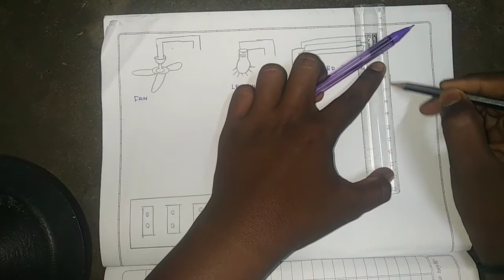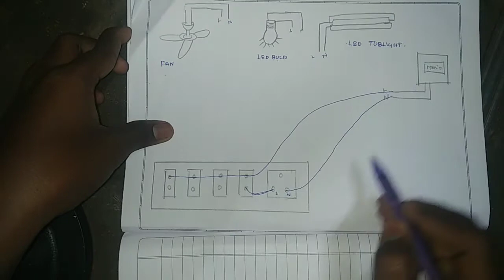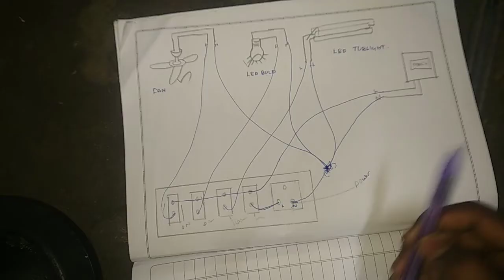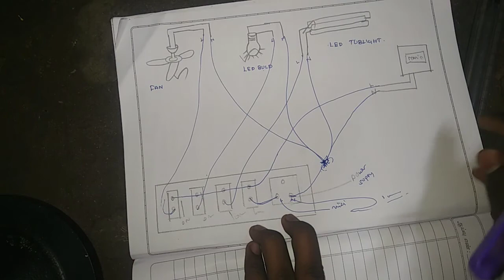வீட்டு ஒயரிங் சர்க்யூட் diagram / தமிழில்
Preview videos